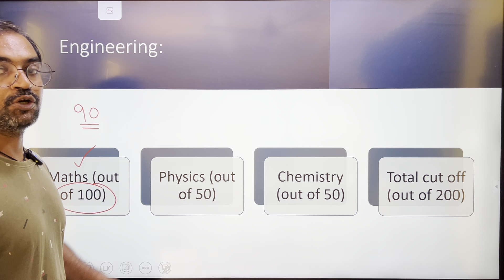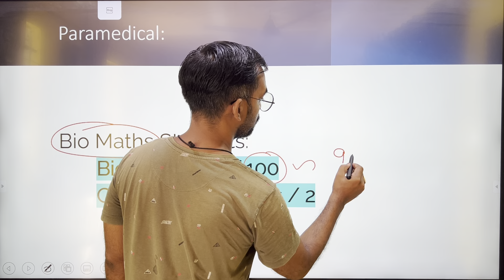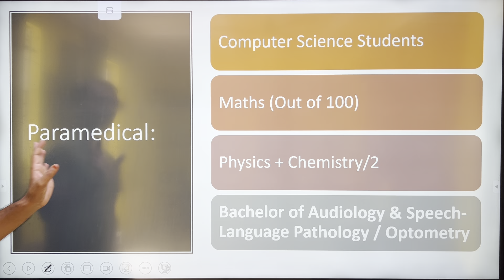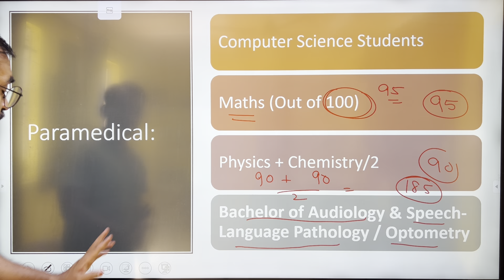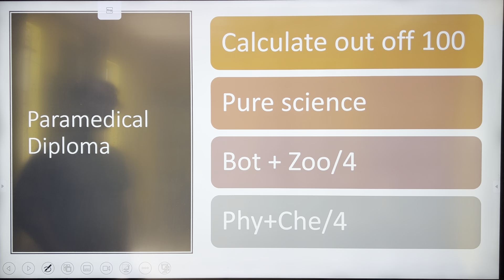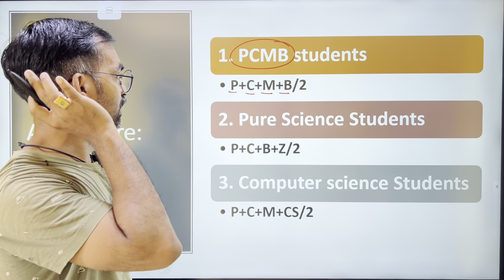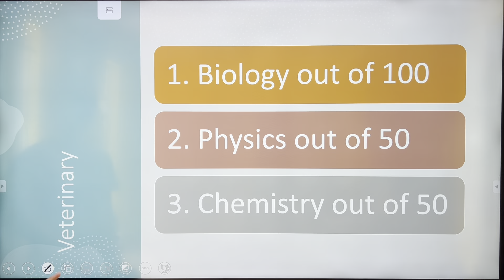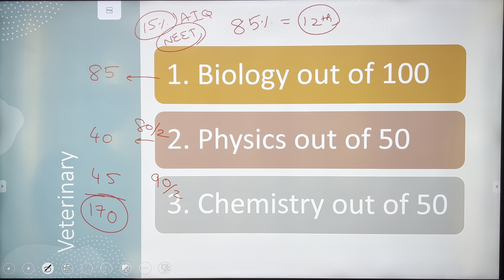Cut off calculate எப்படி பண்றது? Non NEET courses in Tamil Nadu 🔴